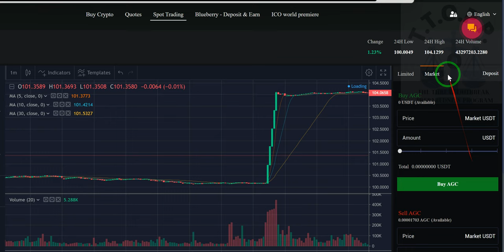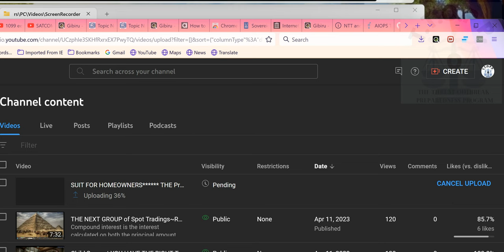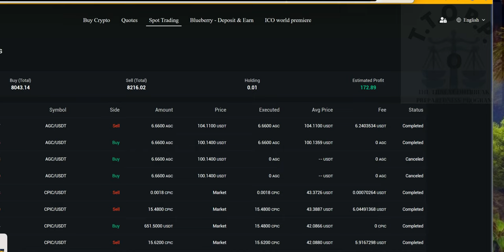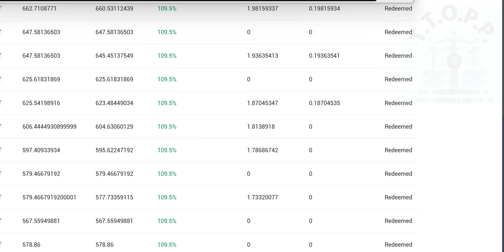THE NEXT GROUP OF SPOTS TRADERS******* Please Sign up ~RR~2023 04 12